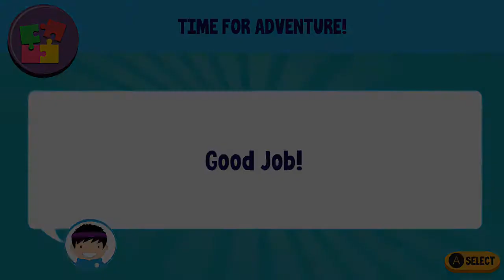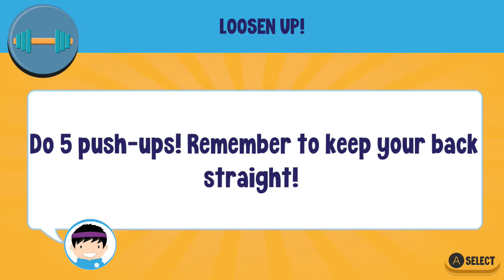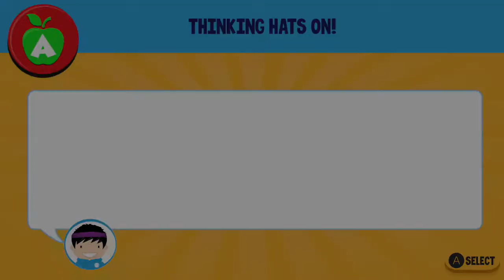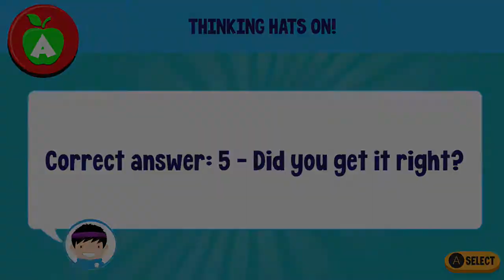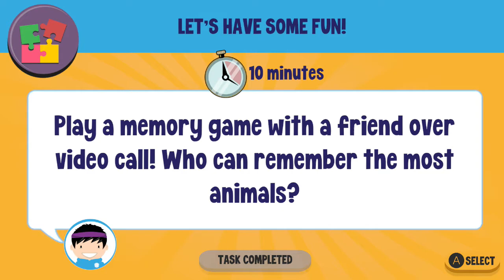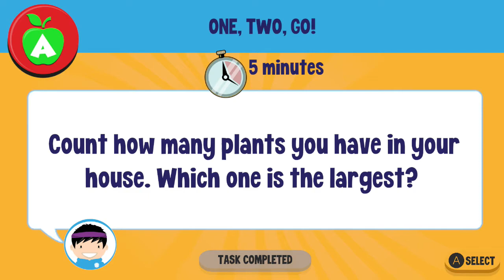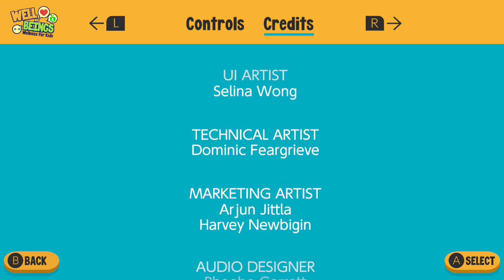Well-Beings: Wellness for Kids (Nintendo Switch) Activity - Seven Minutes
Well-Beings: Wellness for Kids for Nintendo Switch.
Well-Beings: Wellness for Kids features creative, active and thought-provoking experiences designed with experts in children’s psychology to teach healthy habits that will help you feel good about yourself and the world around you.

We’ve partnered with Starlight, a children’s charity which uses the power of play to make the experience of illness better for seriously ill children in hospital. 100% of the publisher's proceeds from Well-Beings: Wellness for Kids on Nintendo Switch™ will go to the charity. You can show your support of the power of play through WellBeingsDonation.

With a range of different activities Well-Beings: Wellness for Kids strives to offer a unique experience tailored to your child’s feelings and emotions.

Find Your Creativity
The world’s your canvas and you hold the brush. Get your creative juices flowing and harness the power of your imagination with some creative activities like writing a short story about an astronaut or drawing a superhero costume!

Feed Your Curiosity
Get your thinking hats on and solve some problems or read how to make something delicious in a recipe book and try to make it. Learn something new. It’s fun to discover how the world around us works.

Focus Your Energy
Get physical with fitness activities that will put your energy to good use. Do a handstand against a wall or try walking like a crab! Great for keeping active and energised!!

Feel Your Sensitivity
Be kind to yourself and others around you with some well-being tasks. Take a deep breath, grab a buddy, share how you’re feeling or help someone with something they might be stuck on.

There are no time limits on these tasks so kids can do them at their own pace. At the end of every challenge, they will unlock a Well-Being character sticker! The more challenges that they complete, the larger their collection of Well-Beings will become.

GAME FEATURES
Over 100 mood-boosting and motivational activities
Beautiful artwork and cute characters to collect
Enchanting music to play to
Developed in consultation with ‘Dr. Gummer's Good Play Guide’ to help children relax
Nintendo Switch gameplay. Genre: Lifestyle. E - Everyone